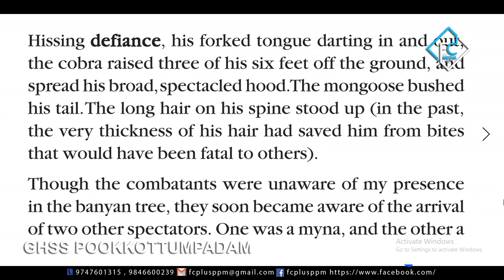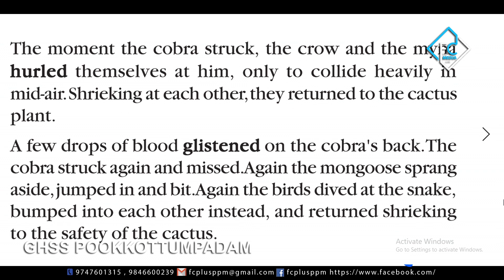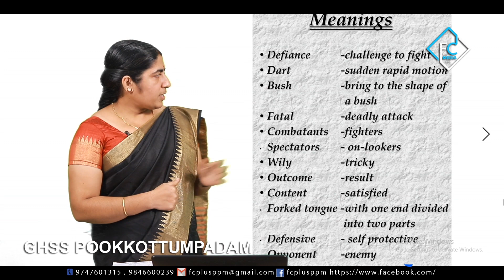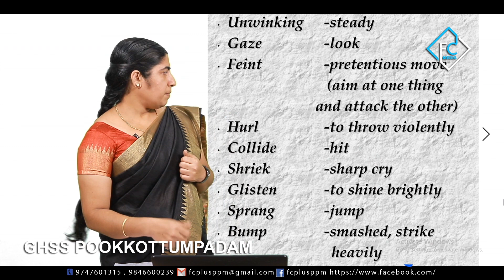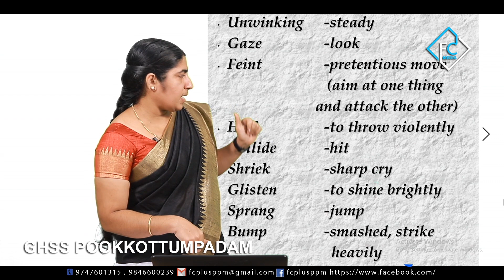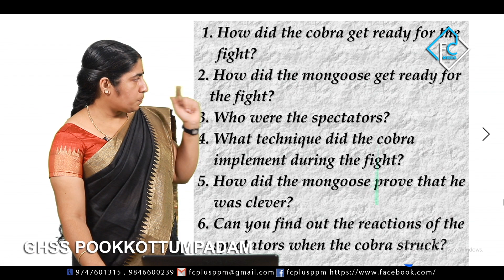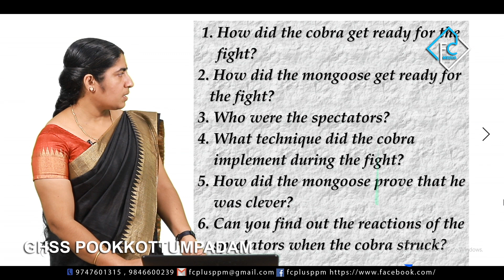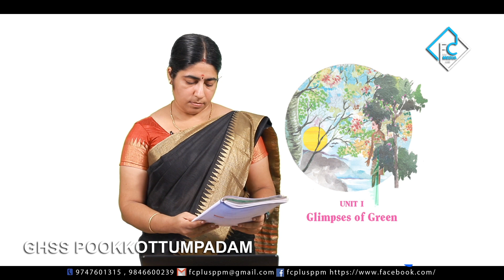ENGLISH STD X UNIT 1 PART 3